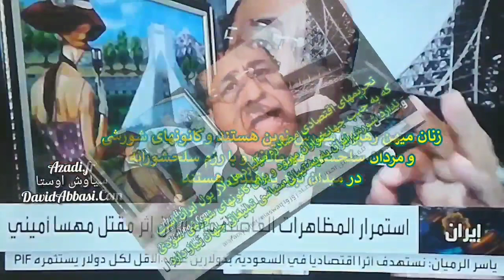درخواست سیاوش اوستا برای تلفن مجانی ایران عملی شد